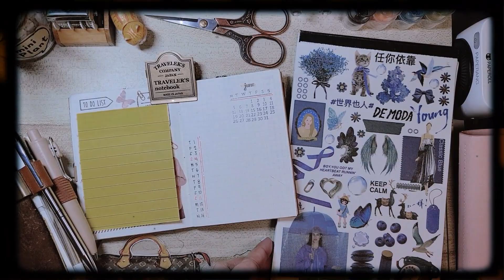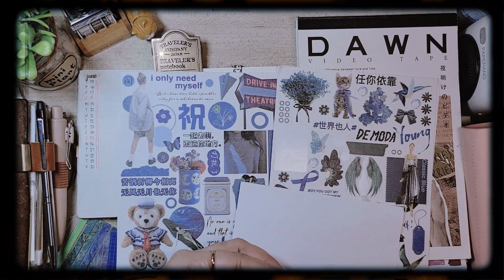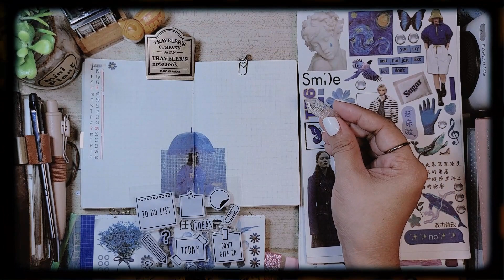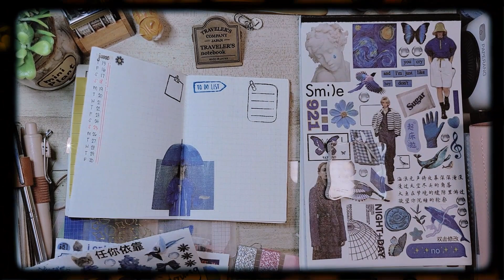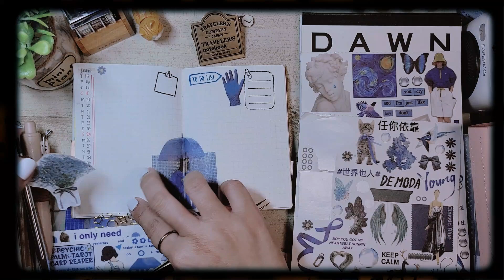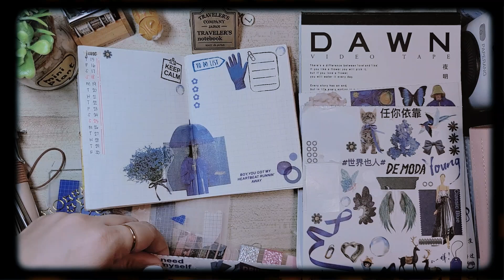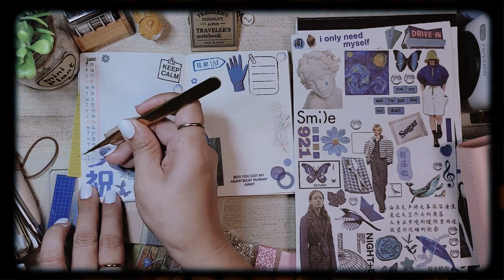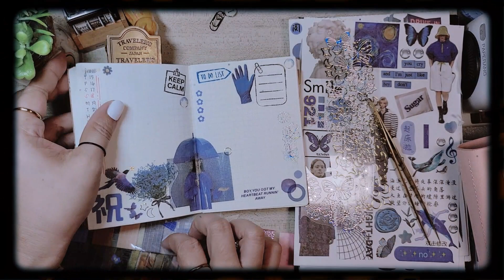June 2023 l Travelers Notebook | Monthly Setup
Travelers Notebook
Monthly Setup
June 2023